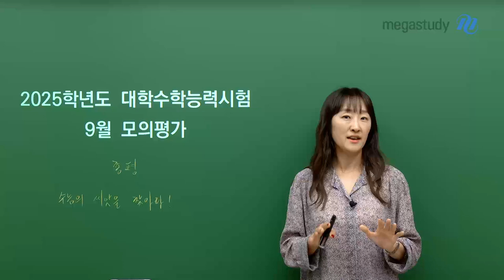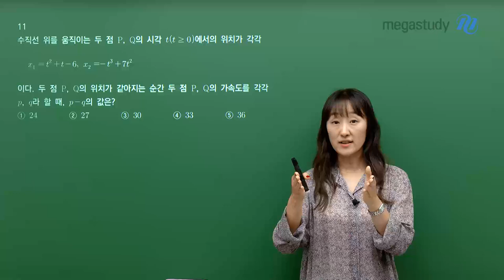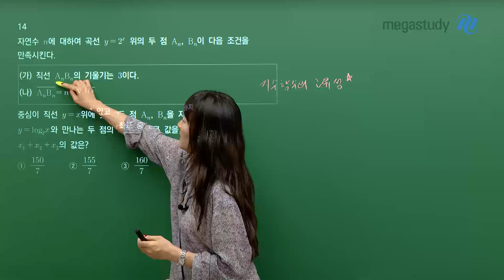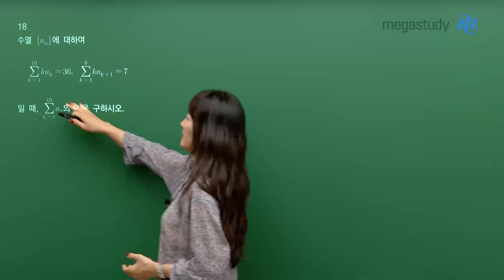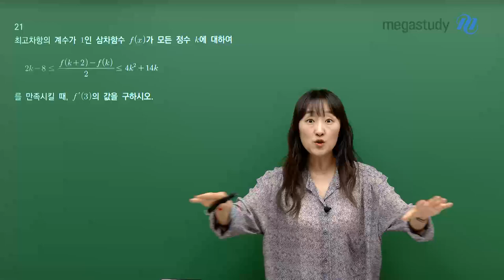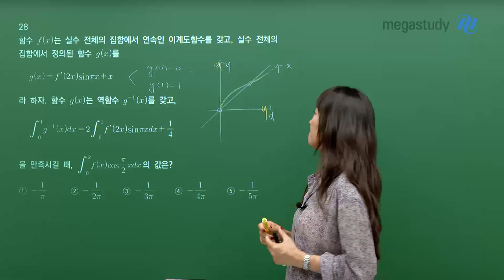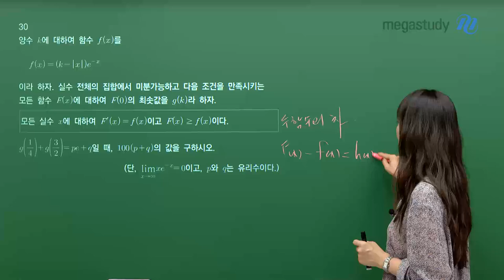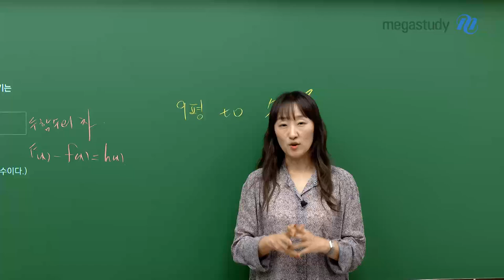[메가스터디] 수학 오르새쌤 - 9평 총평: 수능의 씨앗을 찾아라! (테스팅 난이도)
오르새 선생님의 9월 총평 영상입니다

이번 9평은 대체로 쉬웠지만
문제 하나하나에 어떤 출제 의도가 있었는지
다시 한번 꼼꼼하게 체크해 봅시다

오르새 선생님이 빠르게 압축해서 알려줄게요!